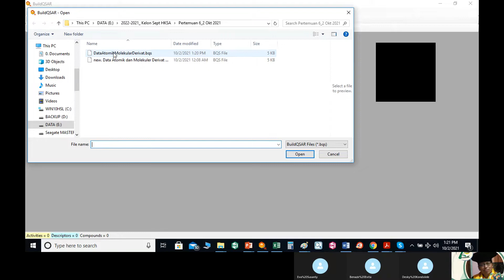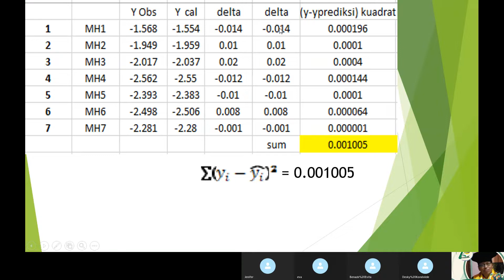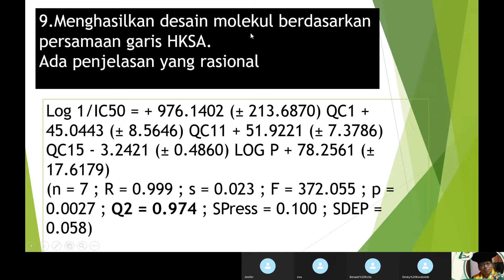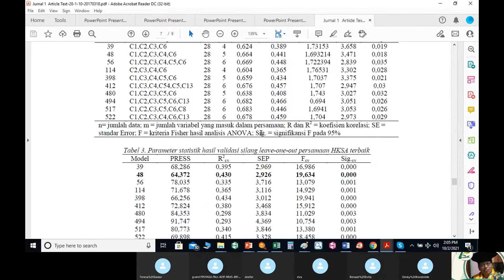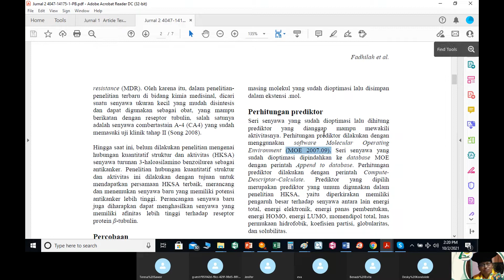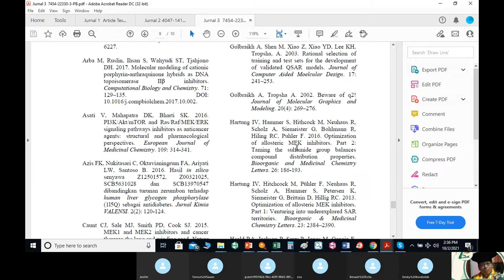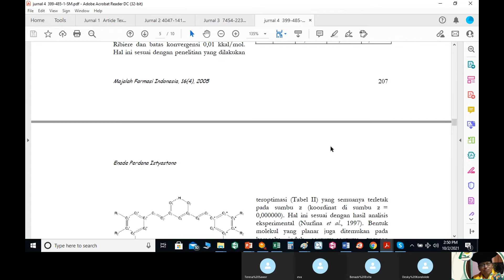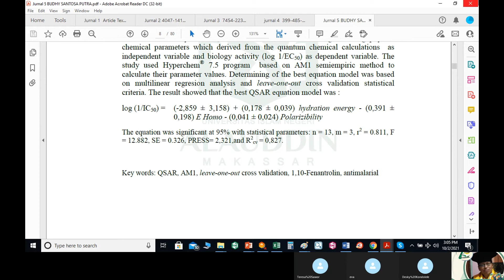HKSA SEPT 216 Dr apt Hari Purnomo, M S